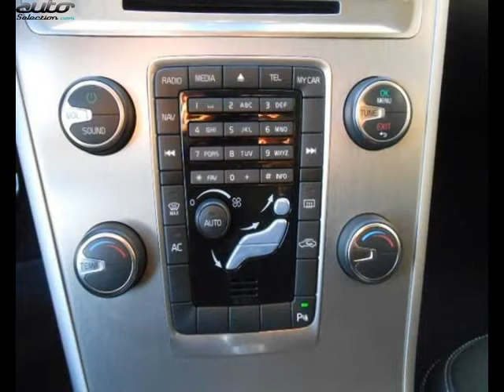Volvo xc60 occasion visible à Labège présentée par Boreal automobiles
Cette Volvo xc60 occasion disponible à Labège dans le 31 est mise en vente par Boreal automobiles - 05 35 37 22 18 - tous les détails sont